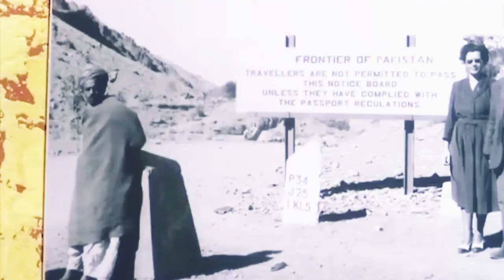Places to visit in Amritsar | Top-Rated Attractions near Golden Temple - Amritsar, Punjab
This is a complete video of the places to visit in Amritsar, Punjab and Top-Rated Attractions near Golden Temple.

The Golden Temple is the major attraction of Amritsar, but there are many other popular destinations that need to be explored and are famous among travellers.

Ready to experience all the magic Amritsar has to offer? Plan your trip to this lovely city with our list of the best places to visit in Amritsar.

Following is a summary of the places I visited during my visit to Amritsar.

1. Golden Temple: Sri Darbar Sahib is the major place to visit in Amritsar, lakhs of travelers from all over the world visit this place everyday.

2. Wagah Border: It is about 2 kms from Attari railway station, 27 kms from Amritsar. It takes 1 hour to reach Wagah Border from Amritsar. I know many travelers are aware about Wagah border and they go to it but actually few people go to Attari border.

3. Partition Museum: Tourists in Amritsar can learn about this defining moment in history at the Partition Museum, the only institution in the world devoted entirely to Partition. The experience will give you a deeper understanding of the source of rivalry between India and Pakistan.

4. Jallianwala Bagh - 13th April 1919 was Baisakhi day, India was not independet, General Dyer ordered firing on the crowd, more than 1500 people got killed in this incident.

5. Shri Durgiana Temple: This temple is at distance of half a km from Amritsar railway station. This temple has two major attractions- Murti of Hanuman ji and that tree where Luv and Kush tied Bhagwan Hanuman around the tree.

I hope you will find this video good. I would request you feedback on content quality of this channel.

Thanks for your viewership and comment.